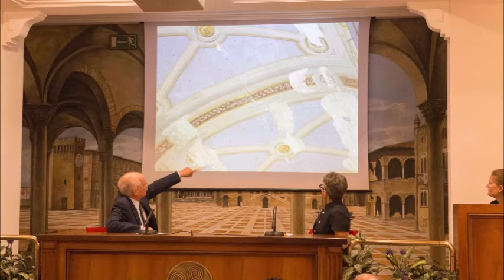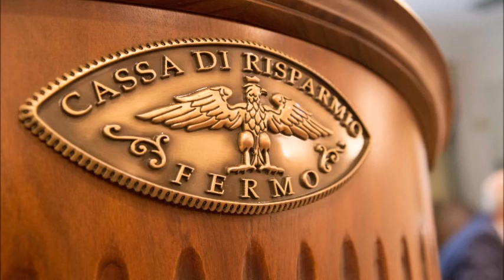Il presidente della Cassa di Risparmio di Fermo Amedeo Grilli di Invito a Palazzo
Il presidente della Cassa di Risparmio di Fermo Amedeo Grilli parla della nuova edizione di Invito a Palazzo